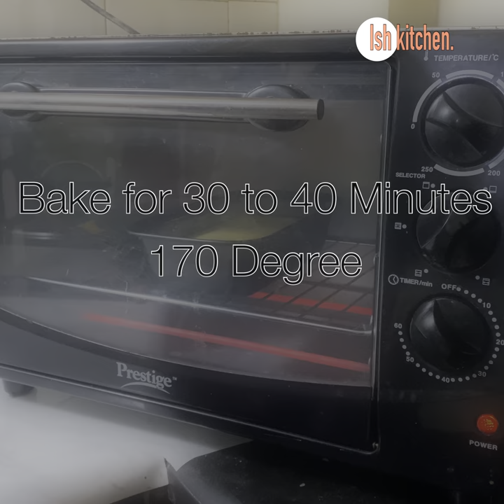10 Minute Easy Milk Cake Recipe | Bake the Perfect Milk Cake Every Time with This Recipe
10 Minute Easy Milk Cake Recipe | Bake the Perfect Milk Cake Every Time with recipe This Easy and delicious Hot Milk Cake Recipe, in a blender Hot spongy Milk Butter quick Cake Recipe

Ingredients:

1 cup all-purpose flour
1/2 cup sugar
1/4 teaspoon salt
1/2 teaspoon baking powder
1/4 teaspoon baking soda
1/2 cup warm milk
1/2 cup unsalted butter, melted
1 large egg
1 teaspoon vanilla extract

Instructions:

In a medium bowl, mix together the flour, sugar, salt, baking powder, and baking soda.
In a separate large bowl, whisk together the warm milk, melted butter, egg, and vanilla extract.
Gradually add the dry ingredients to the wet ingredients, mixing until just combined.
Pour the batter into a greased 8x8 inch (20x20 cm) baking pan.
Bake in the preheated oven for 30-35 minutes, or until a toothpick inserted into the center of the cake comes out clean.
Serve warm, topped with your favorite frosting or toppings, if desired.
Enjoy your hot milk cake!

"10 Minute Easy Milk Cake Recipe"
"The Perfect Milk Cake Recipe"
"How to Make a Delicious Milk Cake at Home"
"Milk Cake: A Sweet and Simple Dessert"
"Milk Cake Recipe: Step-by-Step Guide"
"A Creamy and Moist Milk Cake"
"The Best Milk Cake You'll Ever Taste"
"How to Make a Soft and Fluffy Milk Cake"
"Milk Cake: A Classic Dessert Recipe"
"Bake the Perfect Milk Cake Every Time with This Recipe"